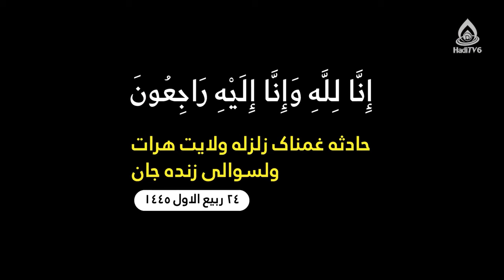جدیدترین تصاویر و گزارش از زلزله هرات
مستند گزارشی زلزله هرات از تلویزیون جهانی هادی (فارسی دری)، دوشنبه ۱۴۰۲/۷/۱۷
گزارشگر: حجت‌الاسلام داکتر عباسی
شماره تماس: 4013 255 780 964+